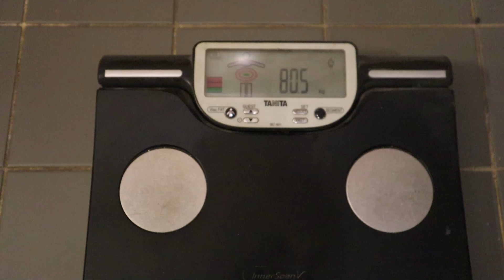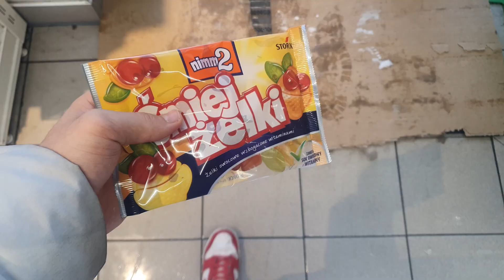Dzień Jedzenia Przed Maksami - 5000 kcal | 6/7 do 100kg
00:00 - intro
00:23 - film